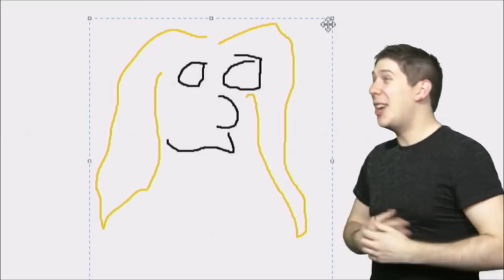horny4hornby (Best of Ross)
A compilation to honour the Yogscast's best beatboxer, shit-feeder and all round stand-up guy. Hip hip howay.
WARNING: do not watch in public without headphones.

7:37 ;)

... plus various other Gmod Murder episodes I can't be bothered to look through sry

... + other episodes from Skylands and Hat Corp